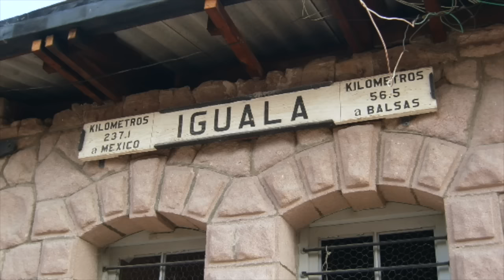Iguala Enseña Querida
Es una breve reseña histórica de la ciudad de Iguala de la independencia Guerrero cuna de la bandera nacional desde sus inicios registrados en internet hasta el 2015 Iguala es una ciudad bella, hermosa que a primera viste te enamorarías de ella te invitamos a visitarla a pesar de que esta marcada por los incidentes del 26 y 27 de Septiembre del 2014 nos unimos en el dolor de nuestros hermanos ayoxinapos